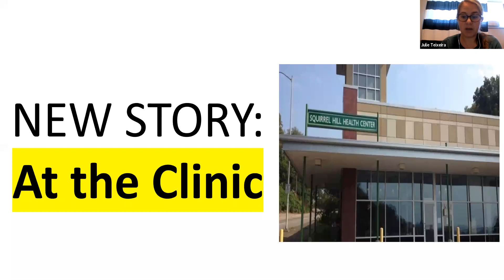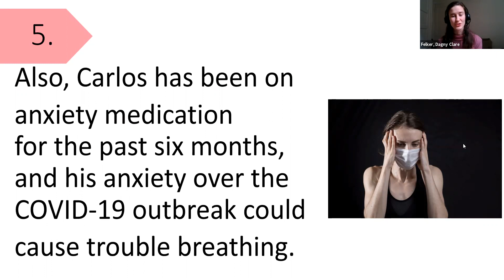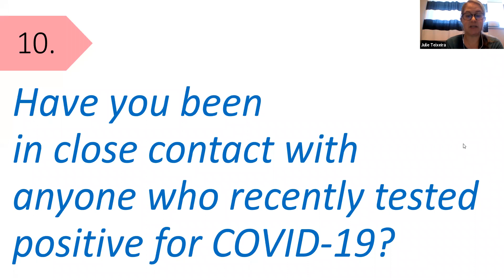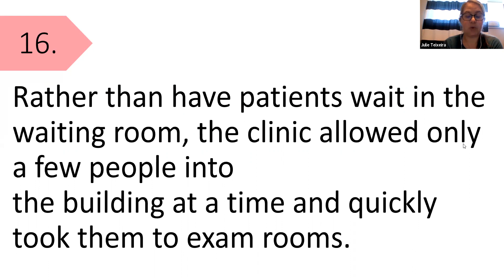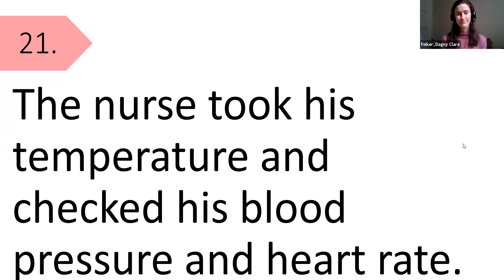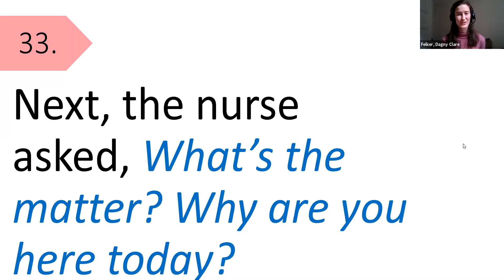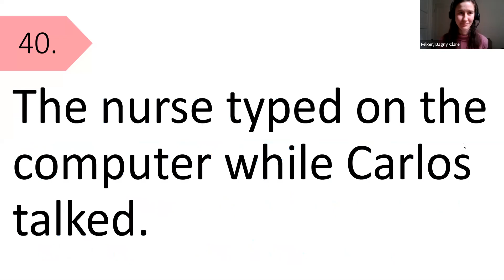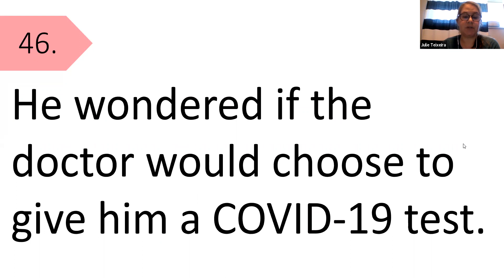L3 At the Clinic Story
Practice with Teacher Dagny and Teacher Julie. Practice reading the story and practice pronunciation.